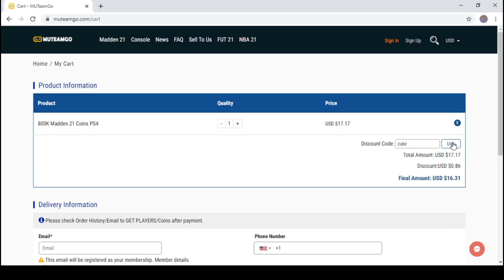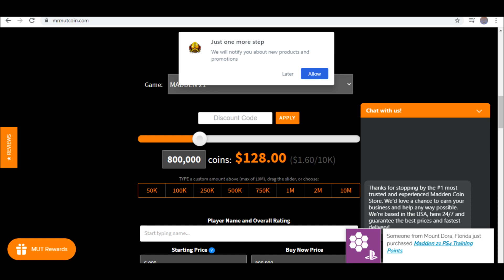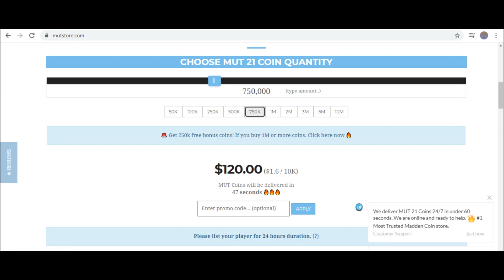NEVER BUY MADDEN PACKS AGAIN SAVE YOUR MONEY CHEAPEST WEBSITE TO BUY MADDEN COINS l USE MY DISCOUNT